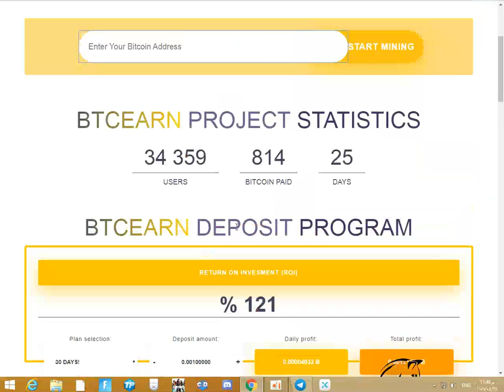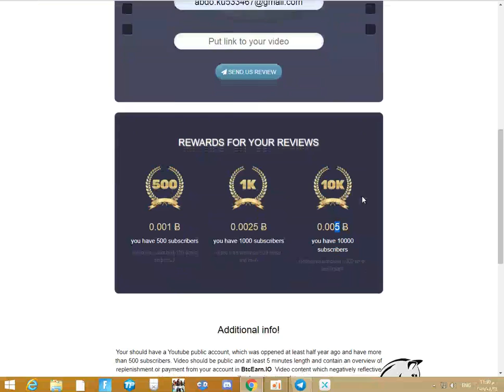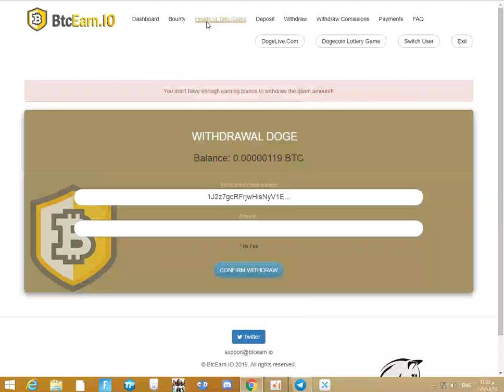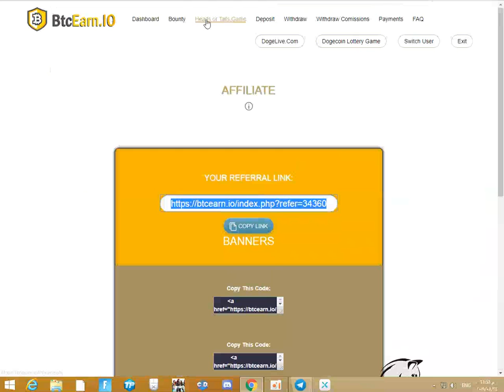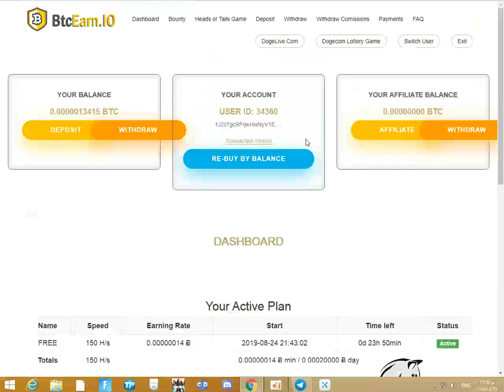btcearn.io to invest BTC and good planes hyip site 2019 + Bounty up to 0.005 BTC